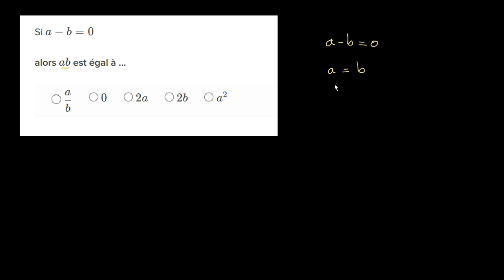Exploiter la structure d'une expression - exemple 1